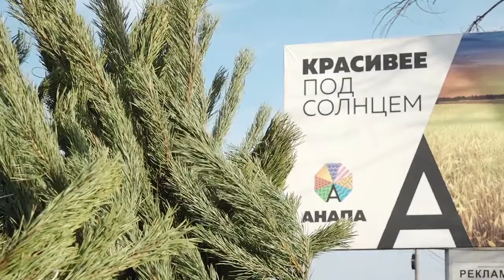Елочные базары в Анапе